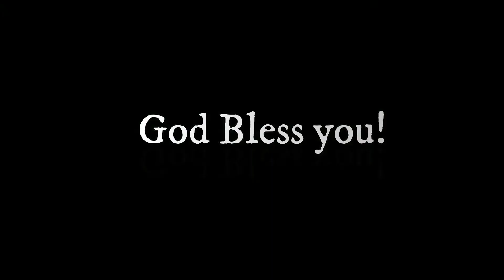Bible Distribution - November 28th YWAM San Pedro